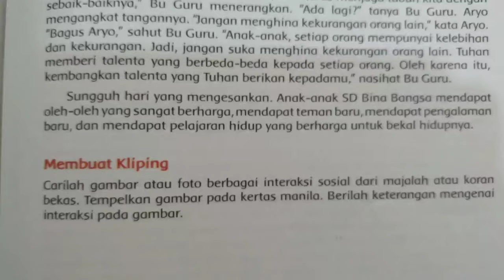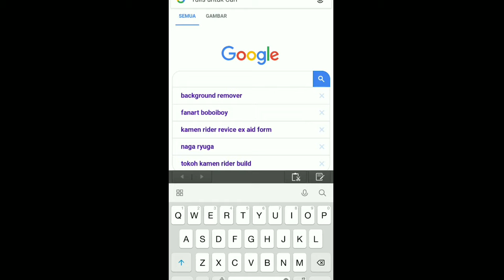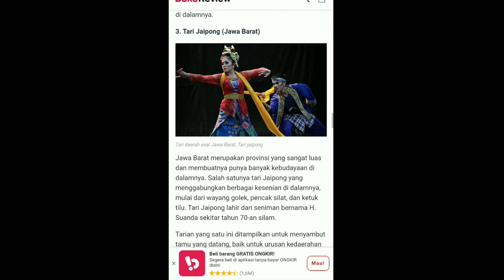Cara Membuat Kliping Tanpa Koran dan Majalah